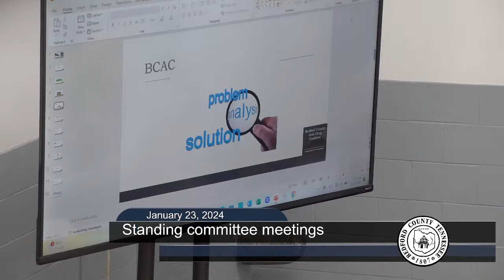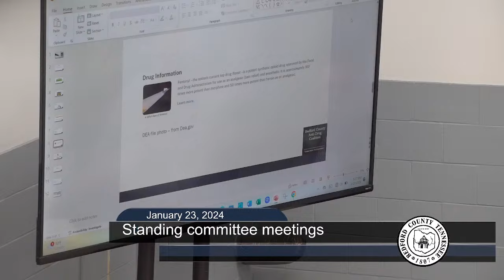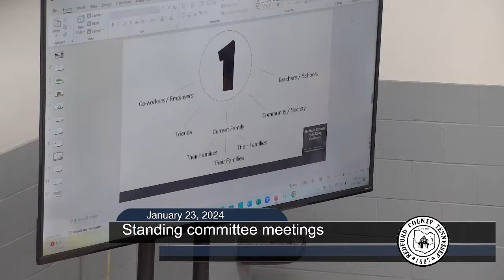Rules and Legislative Committee Jan. 23, 2024